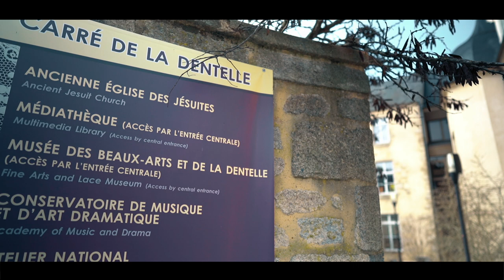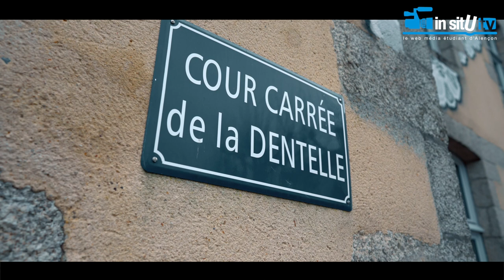Reportage sur Isabelle Ivon - Doctorante à l'Université de Caen-Normandie